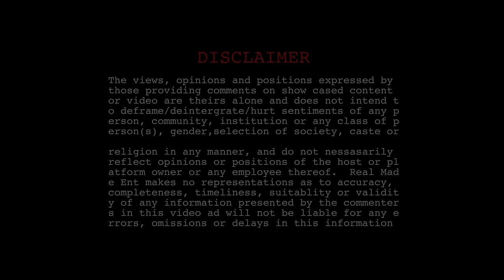CBT Sosa x YR - Smoke Like That (Music Video)